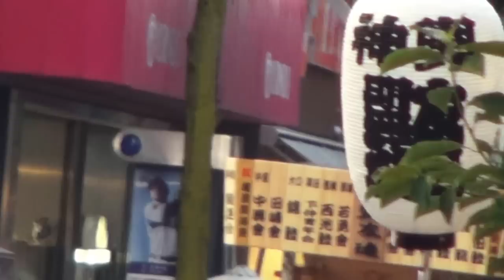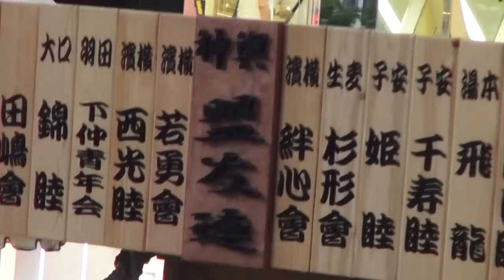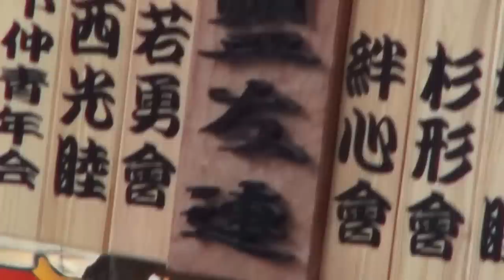平成27年 横浜 開港祭 御輿コラボレーション「 神輿ﾊﾟﾚｰﾄﾞ」。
【キューバとジャパン文化交流】です。横浜 開港祭 神輿コラボレーション。伊勢佐木町　伊勢崎モール。　神輿18基　コラボレーション。
担ぎ手の皆さん　お疲れ様でした。
伊勢佐木　地名の由来。　 横浜市中区にある伊勢佐木町は、出来たのは新しく横浜開港から14年目の明治7年（1875）です。 1丁目～7丁目の約1.2km続く商店街が中心です。 明治時代この地の開発に力のあった伊勢屋中村治郎兵衛、佐川儀右衛門、佐々木新五郎の3人の姓から、 それぞれ「伊勢」「佐」「木」をとったものと言われている。 もとは入江を埋めた吉田新田の北一つ目沼地で、寛文11年（1671）までには埋め立てられて耕地であった。 明治2年（1869）には当地付近に港崎遊郭ができ、商店が立ち並び町の基礎ができ繁華街へ発展する。 よく誤解される群馬県は「伊勢崎」